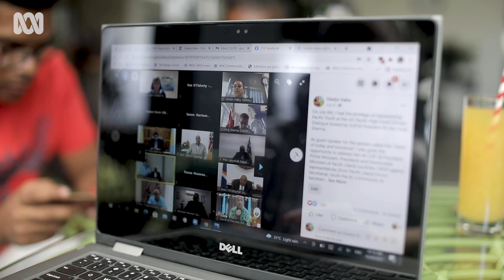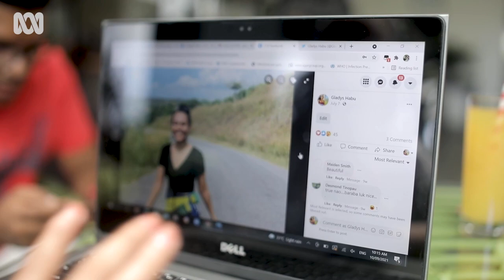Meet the former beauty queen fighting to save her island home | Pandemic Warriors | ABC Australia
When the seas swallowed her grandparents’ home, Gladys Habu was compelled to become a climate activist.

The former Miss Solomon Island has teamed up with Australian researcher, Simon Albert, to track the disappearance of islands to rising sea level across the Solomon Islands.

And she’s taken her fight to the international stage, making sure world leaders at COP26 were aware of impacts of climate change on her community.

*Pandemic Warriors is produced by ABC Australia with funding from the Australian Department of Foreign Affairs and Trade.